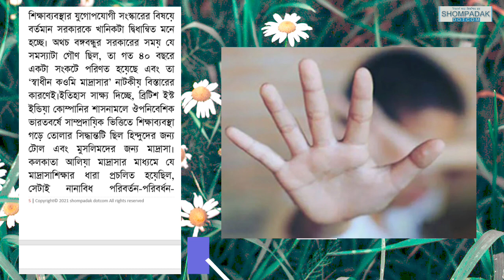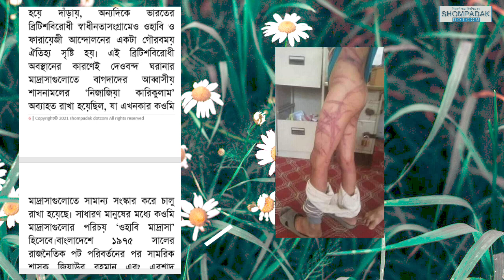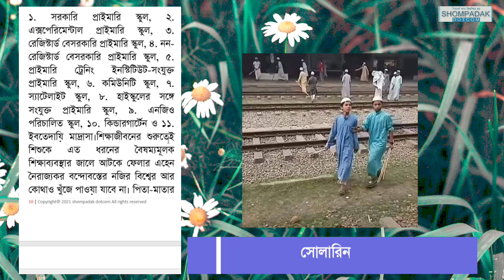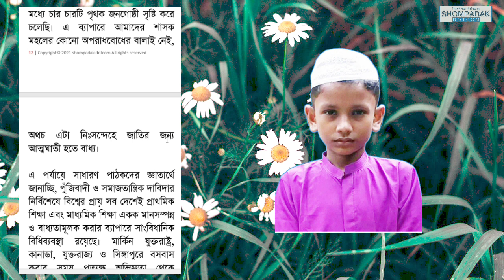মাদ্রাসা শিক্ষা ভিক্ষুক জাতি তৈরি করছে- ০২। Madrasa education is creating a caste of beggars- 02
মাদ্রাসা শিক্ষা অর্থব ও ভিক্ষুক জাতি তৈরি করবে ০২: সোলারিন আলেকজান্ডার
Madrasa Education: Creating a Caste of Beggars - 02
In this episode of "Madrasa Education: Creating a Caste of Beggars," we delve deeper into the detrimental effects of traditional madrasa education on society. While madrasas have long been touted as institutions of religious learning, the reality is that they often fail to provide students with the necessary skills to thrive in the modern world. Instead, many graduates find themselves ill-equipped to secure stable employment, leading to a cycle of poverty and dependence on charity. Join us as we explore the root causes of this issue and discuss potential solutions to break the cycle of beggary that plagues so many madrasa students. If you're interested in social issues, education reform, or the intersection of religion and society, this series is a must-watch.